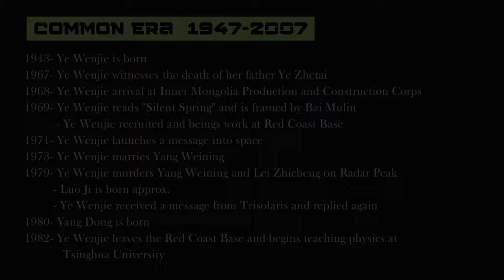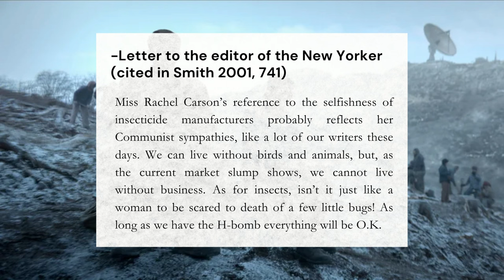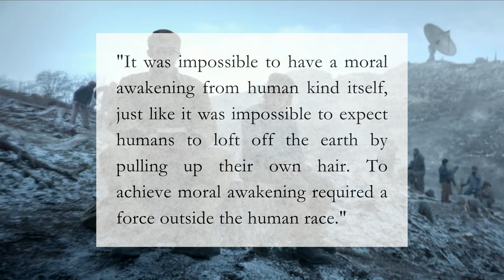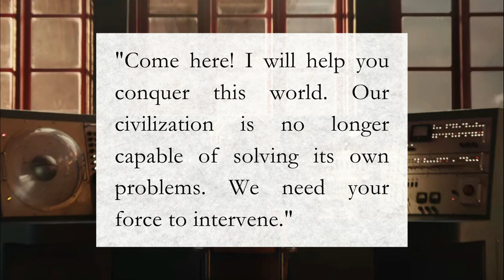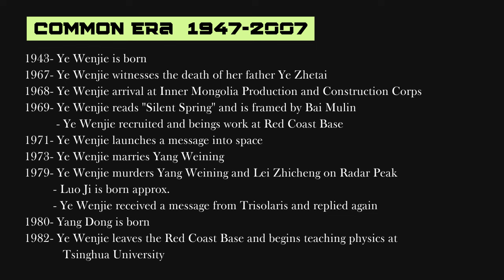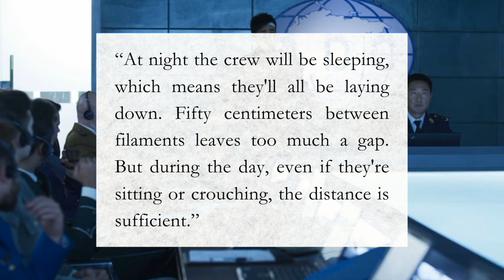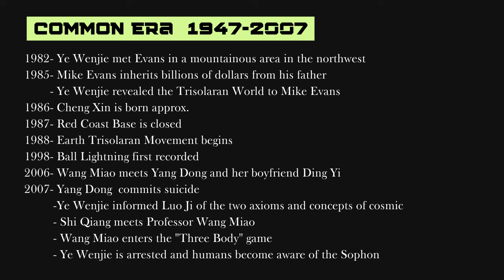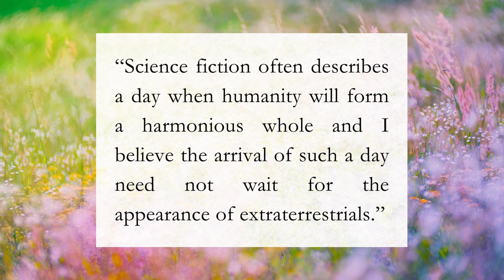The Common Era: Three-Body Problem Trilogy's Pivotal Moments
Key elements from The Three Body Problem Trilogy timeline, focusing on the Common Era. We will take a look at Ye Wenjie's life, the impact of Silent Spring, her recruitment at Red Coast Base, Trisolaris, the Earth Trisolaras Organization motivations and conflicts, The Three Body VR game, Wang Miao and Da Shi's impact, Operation Guzheng, and showcase the layers of the storyline and characters efforts to save Earth.

The Three-Body Problem 三体 is a novel by Chinese science fiction author Liu Cixin, the first in the Remembrance of Earth's Past trilogy—though the series as a whole is often referred to as The Three-Body Problem, or simply as Three-Body. The series portrays a fictional past, present and future wherein Earth encounters an alien civilization from a nearby system of three sun-like stars orbiting one another, in an example of the three-body problem in orbital mechanics.

It was originally serialized in Science Fiction World in 2006, and published as a standalone book in 2008. In 2006 it received the Yinhe [Galaxy] Award for Chinese science fiction, and in 2012 was described as one of the genre's most successful novels of the previous two decades. By 2015, a Chinese film adaptation of the same name was in production. The English translation by Ken Liu was published by Tor Books in 2014. The translation became the first Asian novel ever to win a Hugo Award for Best Novel, and was nominated for the Nebula Award for Best Novel.